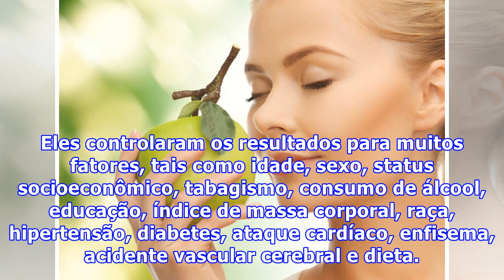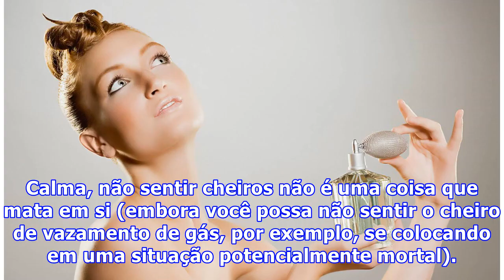Como seu olfato pode prever quando você vai morrer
Como seu olfato pode prever quando você vai morrerDe acordo com um novo estudo da Universidade de Chicago (EUA), o senso de olfato é um bom preditor de longevidade. As pessoas que têm dificuldade em sentir cheiros têm maiores chances de morrer logo. Os pesquisadores testaram uma amostra nacionalmente representativa de 3.005 homens e mulheres dos EUA com idades entre 57 e 85 anos em sua capacidade de identificar cinco cheiros: de rosa, de couro, de laranja, de peixe e de hortelã-pimenta. Eles con...